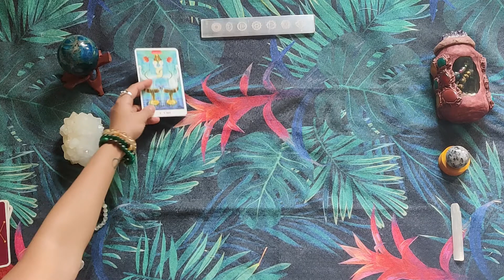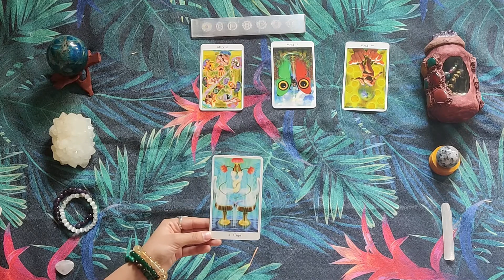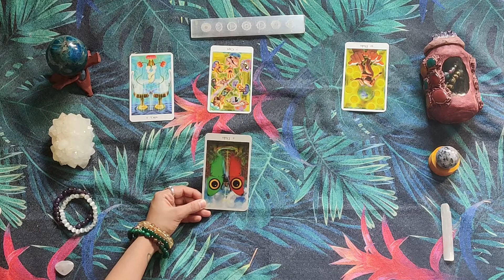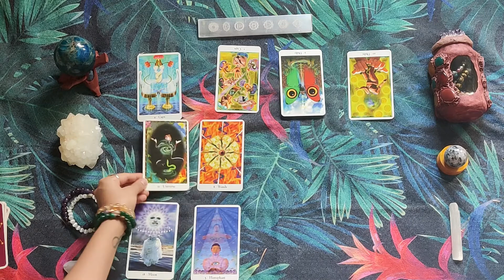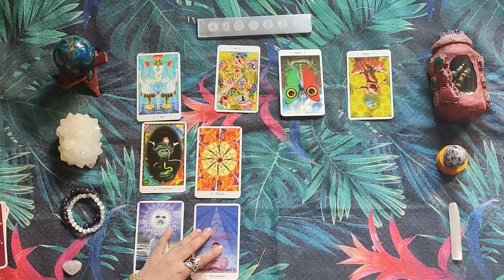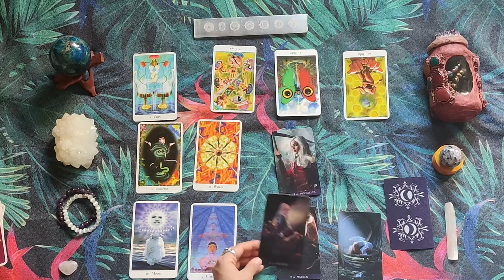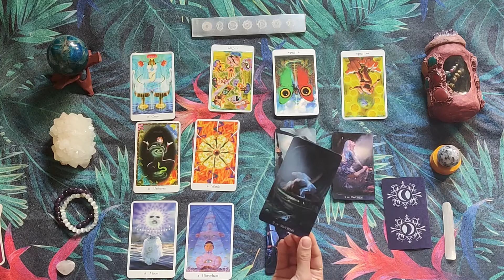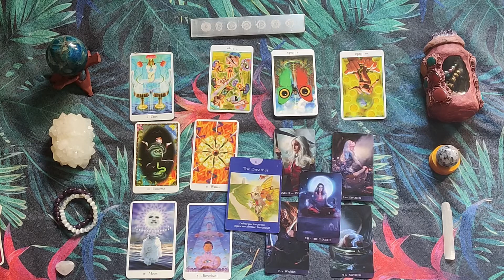FULLMOON TWINFLAME Reading : DF's rediscovery, DM is awake! You are already in UNION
💓If you feel connected to these readings, feel free to send in an energy exchange💓

Gpay UPI : rucchitta08@icici   💓

To have a conversation or share one with me :
DM : @merakihealers (on Instagram)

Namaste 🙏🏼
Ruchitaa Shankar